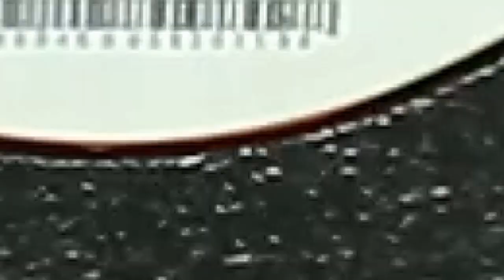Loa Tep rời JBL cực chất-hàng bãi Mỹ -cực độc - cực hiếm - Giá 1tr950:JK Audio 0963 88 9192